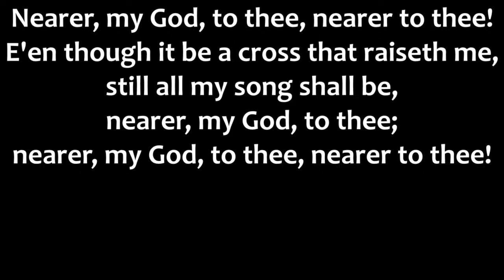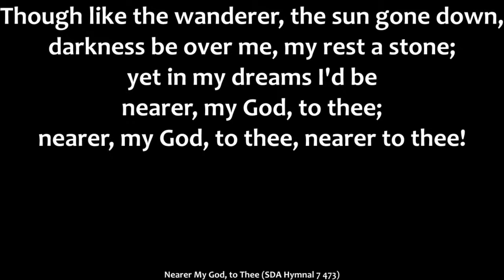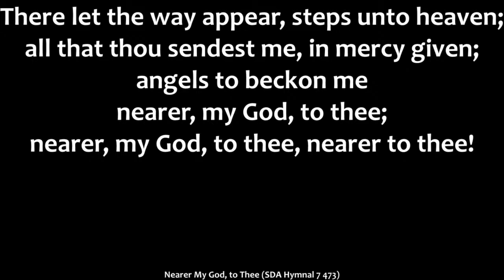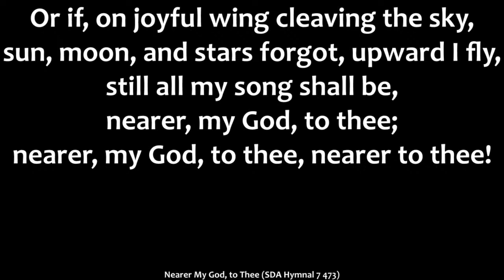Nearer to my god to thee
WELCOME TO UMOJA METHODIST CHURCH, WHERE GOD COMES FIRST.
WE ARE LOCATED AT KAYOLE NEXT TO MWANGAZA SECONDARY SCHOOL.
SUNDAY SERVICE FROM 10:30 AM-1:00PM
AND ON THE LAST WEDNESDAY OF THE MONTH WE MEET FOR MID WEEK SERVICE FROM 6 P.M. TO 8 P.M.

SOCIAL MEDIA (SM) @UMOJAMCK

ACCOUNT NAME: TITHE/ OFFERING/ THANKSGIVING
BANK DETAILS
 COOPERATIVE BANK
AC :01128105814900